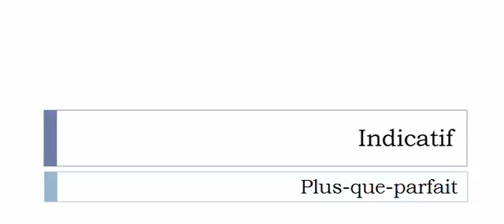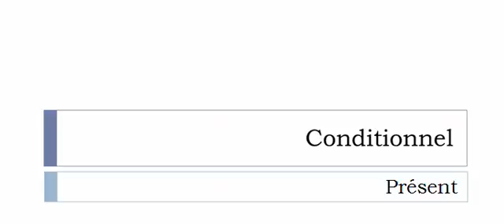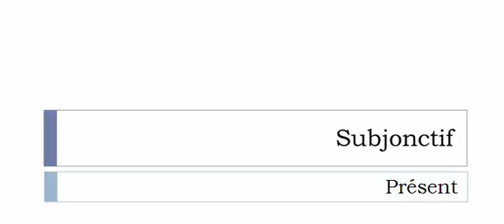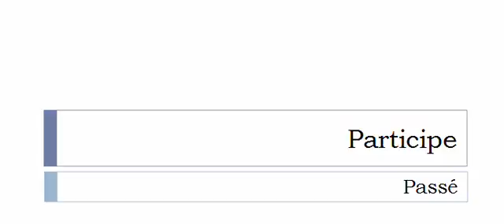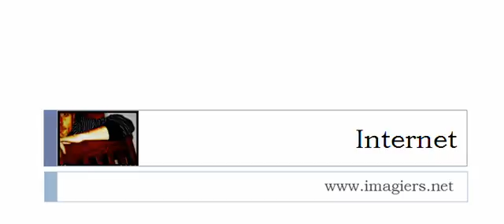Imparare il francese = Coniugazione = Emmieller